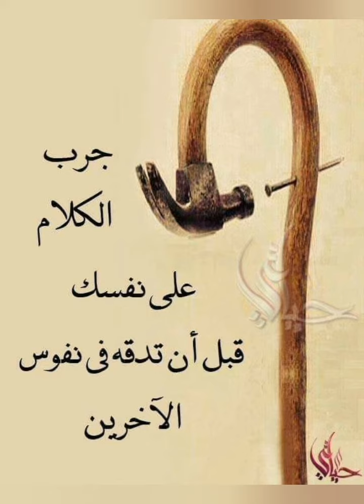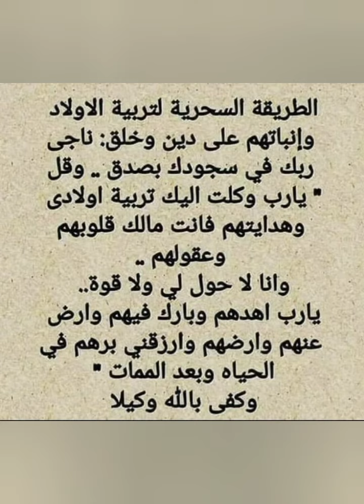جرب الكلام علي نفسك